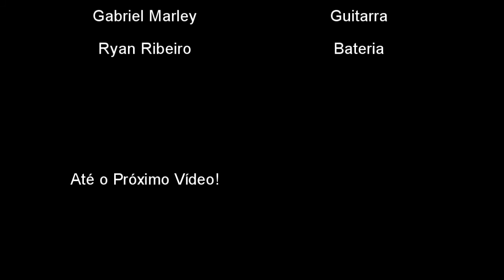Hino do Cruzeiro- Cover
By
Gabriel Marley
Ryan Ribeiro